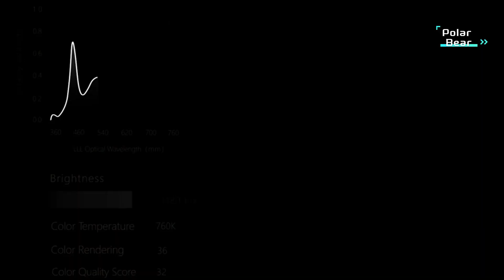TOP 5 Best Vanity Mirror with Lights for Makeup 2024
5.Kottova Vanity Mirror with Lights

4.Hasipu Vanity Mirror with Lights

3.LUXFURNI 26Lx21W Vanity Mirror with Makeup Lights

2.FENCHILIN Vanity Mirror with Lights and Bluetooth Speaker

1.Vanity Mirror with Lights,Makeup Mirror with Lights